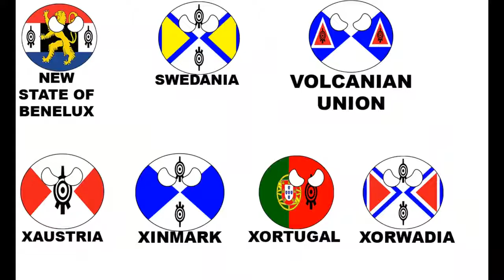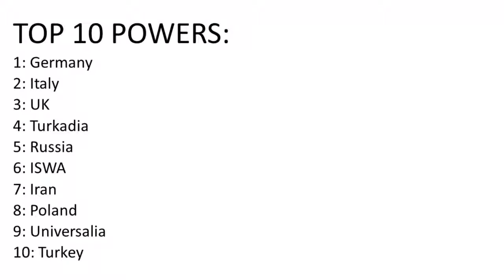Arcadia Lunaris FOE #3 Dark times incoming (re-upload)